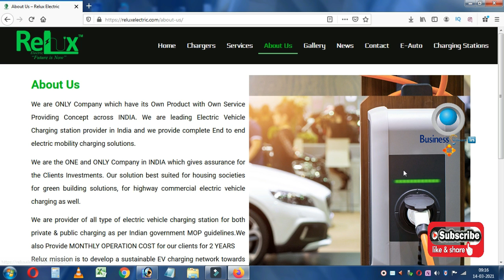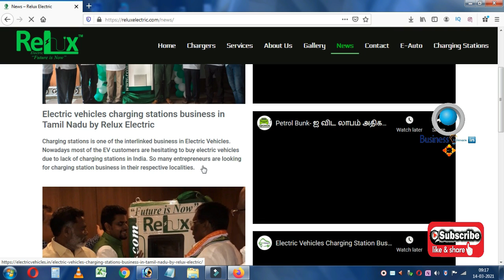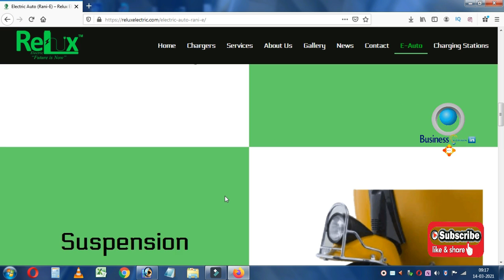బిజినెస్ ! Small business ideas! New business idea's! business ideas ! Low Investment Business Idea